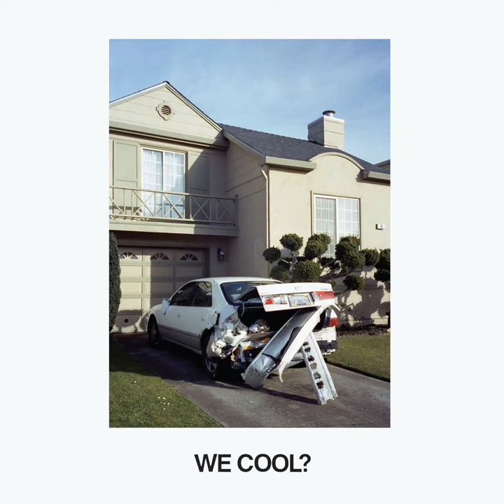Jeff Rosenstock - Darkness Records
Song: Darkness Records
Band: Jeff Rosenstock
Album: We Cool?

Lyrics:
Burn my Mona Lisa
I would like another chance
To put stars in her eyes,
Fire pipes in the sky
And brass knuckles on her hands.
She can breathe
She can see
When you’re not watching.

Throw away my letters
I would like another shot
To put a shine in your smile
Make your nights worthwhile
Like I’m with you when I’m not
I disappear and reappear.
I’m made of magic.

Shred yr photo albums
They’re not gonna save anything.
Petty moments in a grave.

Toss yr newborn baby.
He deserves a better path
Than an Ambien dream
Filled with Vicodin dreams
Predetermined to relapse
Spending weekends in the bath.
He can breathe through the cheeks of the tauntaun.

I make no money from these videos (obviously), just a massive fan of Jeff Rosenstock.